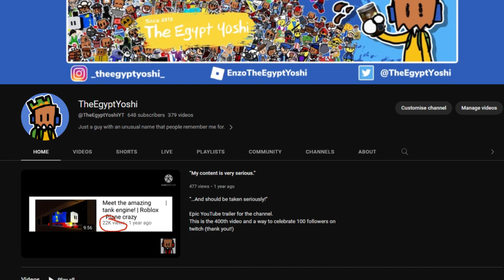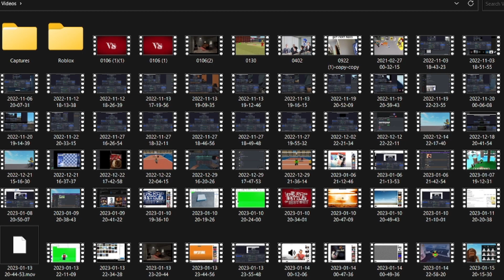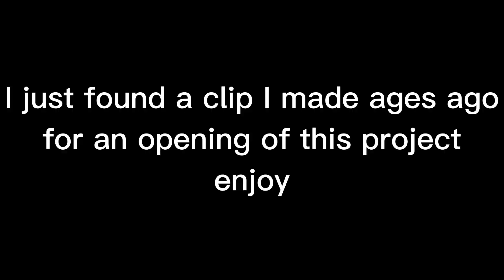Cancelled Videos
Update: I'M BACK!
I was gone for a very long time because of school and exams but now I have intentions of posting videos! For now, here is a video that contains videos of previous projects of mine that never actually made it into a video on this channel throughout the 7 months hiatus.

I do not have an ideal schedule of posting content so I guess when I have time to do it or the motivation, I'll post more :P